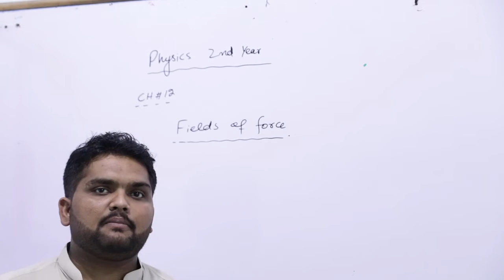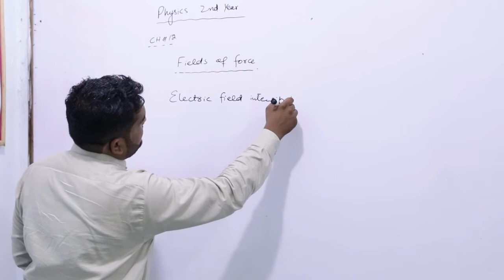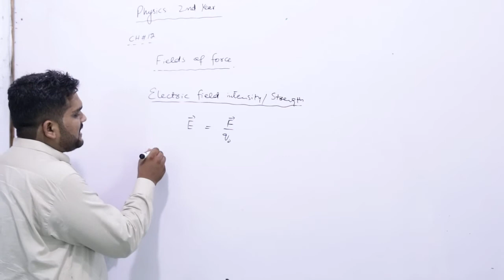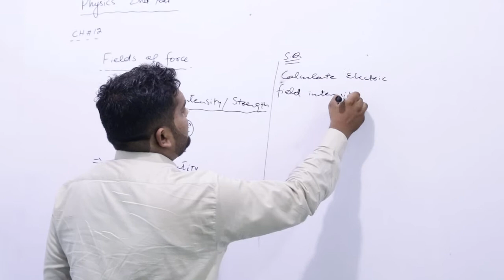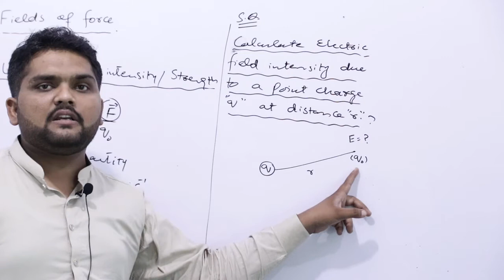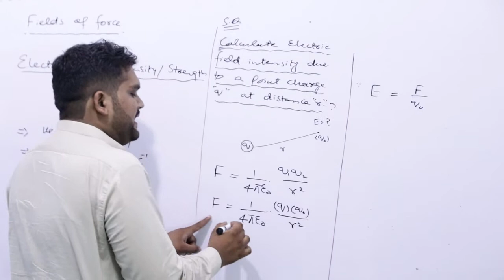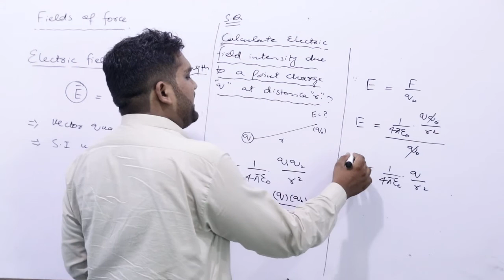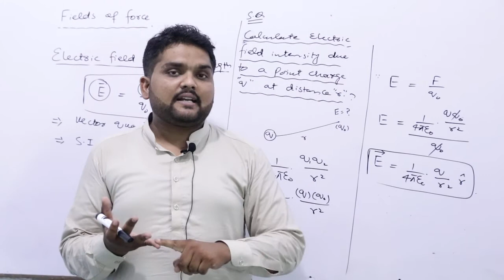Physics 2nd year Topic field of force